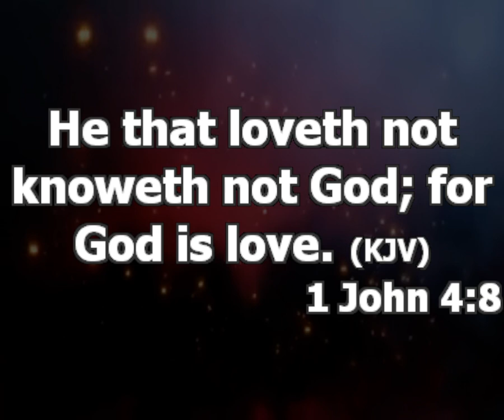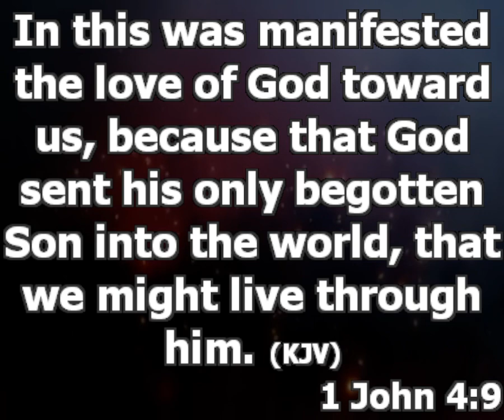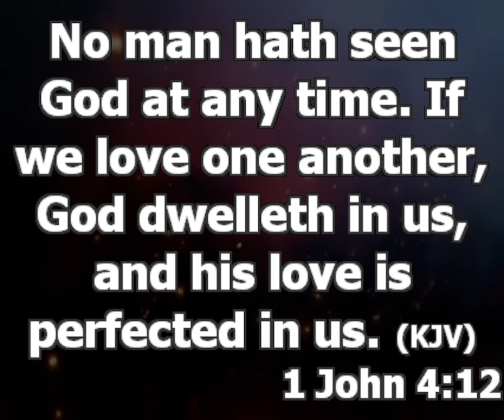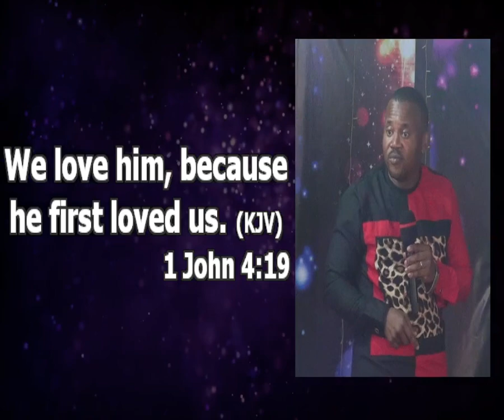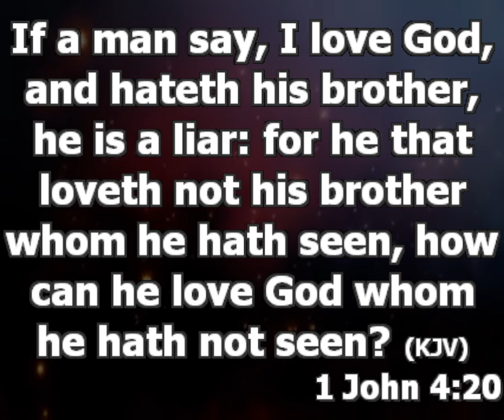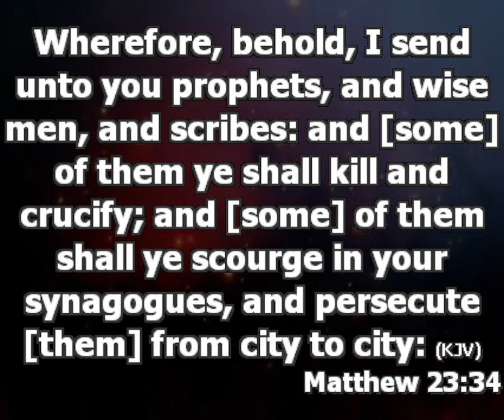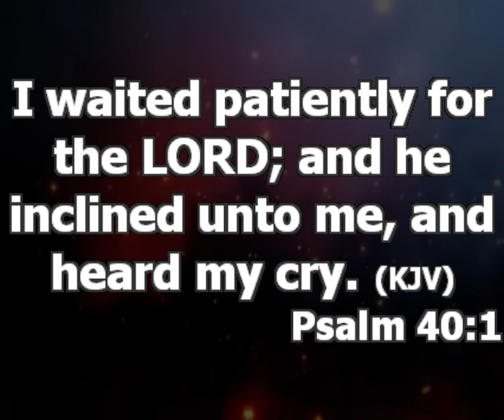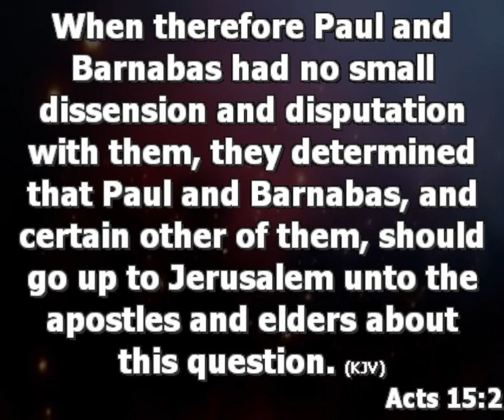Never Allow Anyone Kill Love In You | Pastor Princewill Afolabi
SUNDAY GLORIOUS WORSHIP
Topic: Never Allow Anyone Kill Love In You
MINISTERING: Pastor Princewill Afolabi
Text: 1 John 4:8-21, John3:16, 1 Corinthians 13:1

*Love simply means to show care
*True believer should not hate

WHO SHOULD WE SHOW LOVE TO

1. The first being that we are to show love to is God. (Love God with all)
2. Love your neighbor (as yourself)
Love is the gateway

WHAT THE DEVIL DOES TO KILL LOVE IN YOU

1. He can stir up people to hurt your innocent heart, this is the plan of the devil, when people hurt you, and he wants you to reduce in love.
Matthew 23:33-34

2. He can make people misinterpret your expression of love
Always understand that if you stop loving, the devil wins

3. He will send people that will make you feel that God's preparation process that God doesn't answer prayers
No matter how good you are in the kingdom, there is a waiting time for harvest.

When it is time, it does not cost God anything to touch them and use them for you. Psalm 40:1&2

4. He will use evil minded/immature ministers to spread teachings that gradually kill the flow of love. Acts 15:1&2